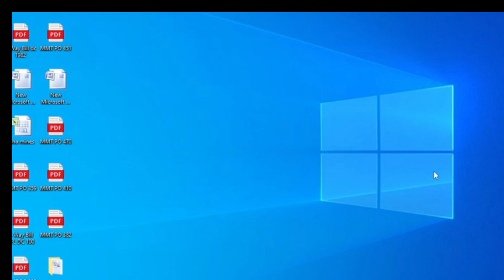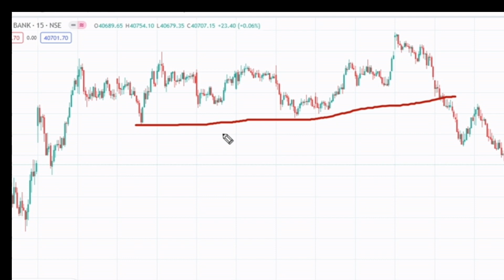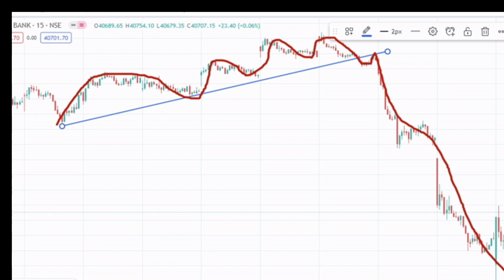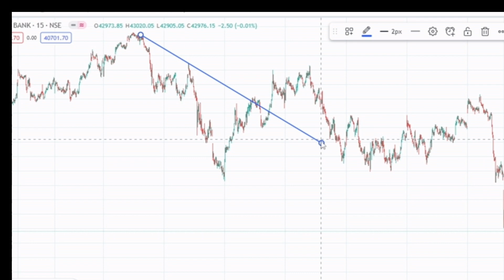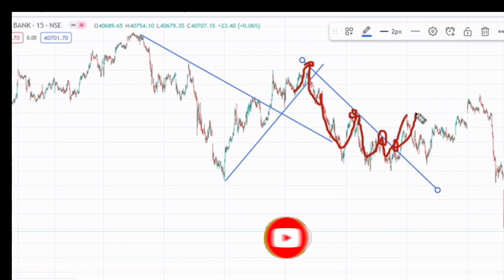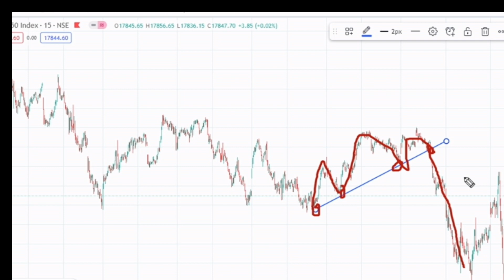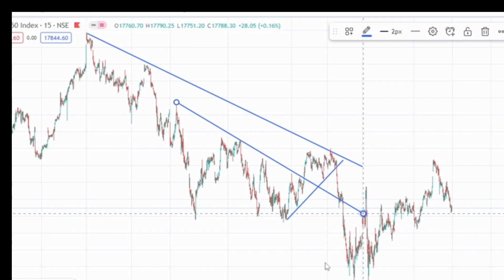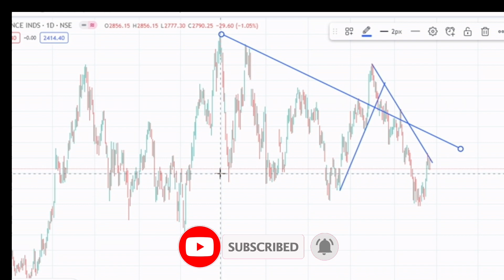How to Draw Trendline | Trendline Trading Strategy | 99% Accurate Price Action Trading Strategy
Hello Friends,
Welcome to my You tube Channel “Joyful Skill Trader"

1. all top chart pattern analysis

Success in investing comes from being knowledgeable and aware of financial history and the best way to get both of these is  learns and teaching.
निवेश में सफलता वित्तीय इतिहास के जानकार और जागरूक होने से मिलती है और इन दोनों को प्राप्त करने का सबसे अच्छा तरीका सीखना और सिखाना है।

Chapters:
1. trendline trading strategy
2. trend line trading strategy
3. how to draw trendline
4. trendline trading strategy hindi
5. trendline trading strategy intraday
6. trendline trading strategy marathi
7. trendline trading strategy tamil
9. trendline trading strategy telugu
10. trendline trading strategy swing trading
11. trendline trading strategy secrets
12. trendline trading
13. trendline trading indicators
14. trendline breakout strategy
15. trendlines draw rules
16. trendline strategy
17. trendline kaise draw kare

अस्वीकरण: सच्चा निवेश एक शैक्षिक पहल है और सेबी के किसी भी नियम के तहत पंजीकृत नहीं है। हम जो भी जानकारी प्रदान करते हैं वह सिर्फ शैक्षिक उद्देश्यों के लिए है और आपको कोई भी निवेश निर्णय लेने से पहले अपने वित्तीय सलाहकार से परामर्श करना चाहिए। इसके अलावा, हम स्टॉक टिप्स या स्टॉक या पोर्टफोलियो पर सलाह का कोई रूप प्रदान नहीं करते हैं। यह चैनल का समर्थन करने में मदद करता है और हमें इस तरह के वीडियो बनाना जारी रखने की अनुमति देता है।
3 Comments